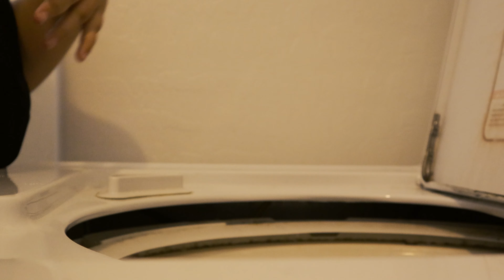MY MORNING ROUTINE | March Reset, Clean With Me, Self-Care & Gratitude | Isaacs Family Vlogs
E Komo Mai!

I hope your week is well. This week was an emotional roller coaster and yet I still managed to find a little self care among the chaos. Hope all is well with you. Enjoy this vlog!